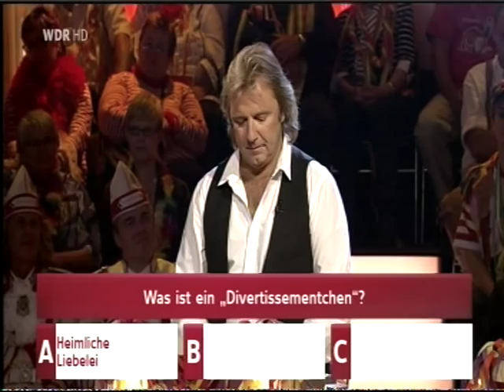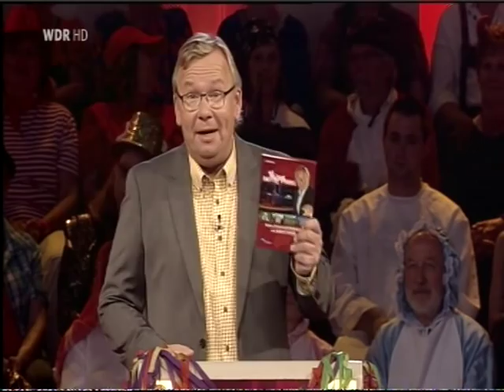NRW-Duell Karneval Teil 2 - 23.01.2013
In dieser Runde "kämpfen" Bubi Brühl (Paveier) und Micky Nauber (Domstürmer) um den Einzug ins Finale. Auch dabei kann es wieder nur einen Sieger geben... ;-)